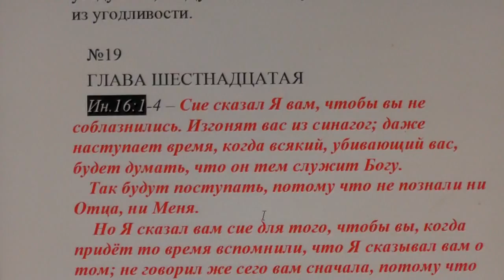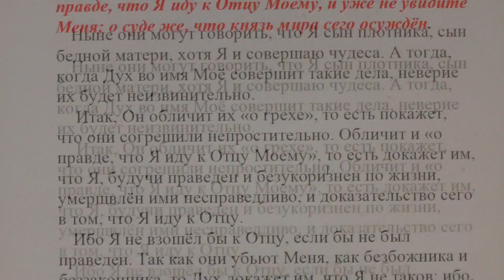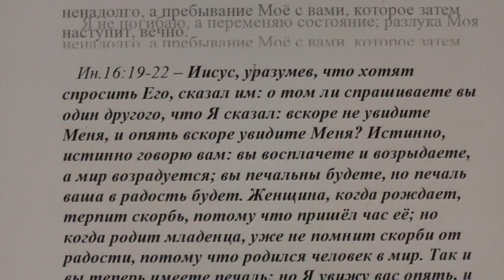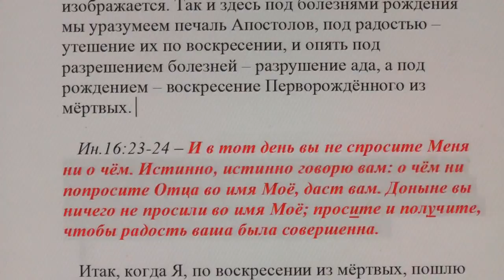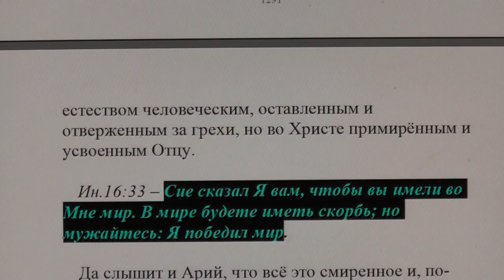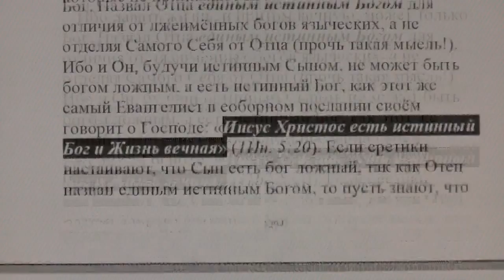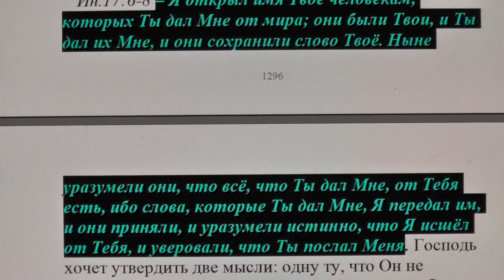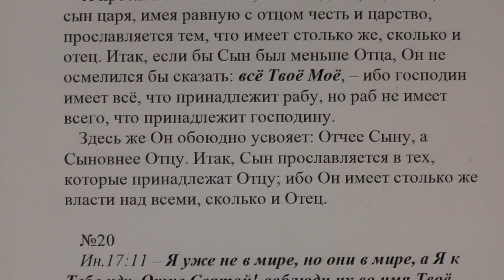№19. Ин. 16:1 Толкование блаженного Феофилакта и комментарии